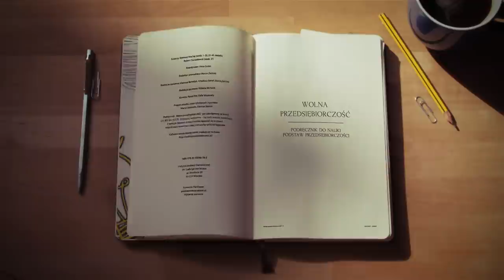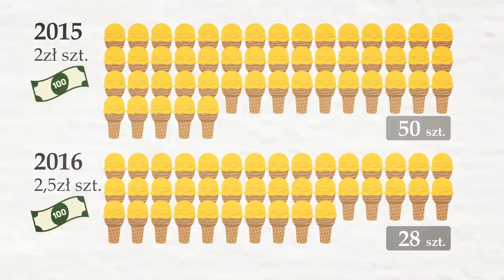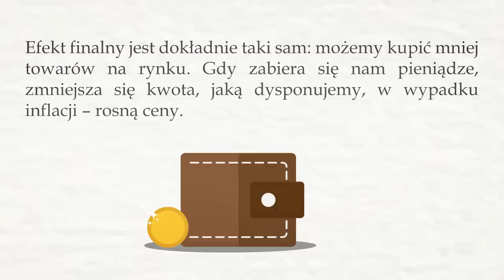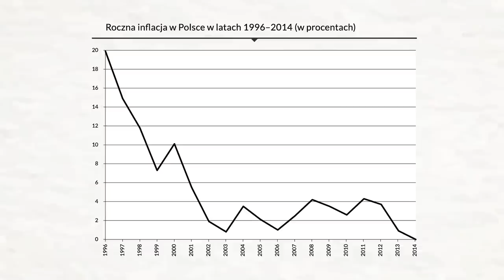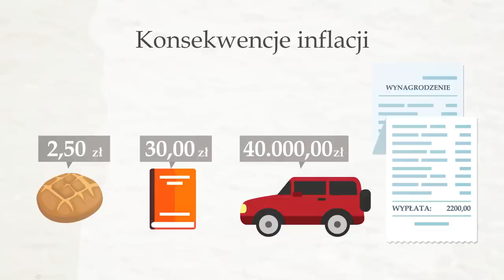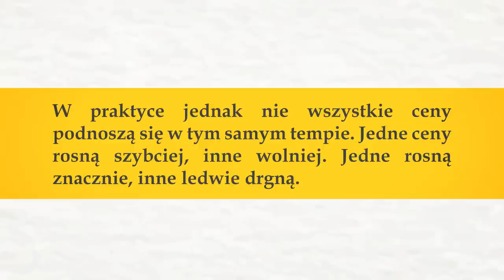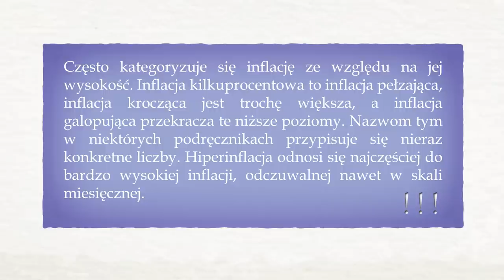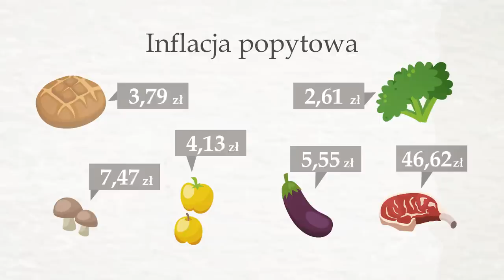12. Inflacja | Wolna przedsiębiorczość - dr Mateusz Machaj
Czym jest zjawisko inflacji? Czym jest siła nabywcza pieniądza? Jak się liczy inflację? Jak na inflacji jedni zyskują, a inni tracą? W jaki sposób inflacja zaburza funkcjonowanie rynku? Co powoduje inflację?

00:00 Sponsor
00:12 Czołówka
00:24 Czego się dowiesz?
00:41 Inflacja i siła nabywcza pieniądza
02:03 Pomiar inflacji
03:57 Deflacja
00:28 Konsekwencje inflacji
07:01 Czy wiesz że...
07:25 Dlaczego ceny rosną?
08:43 Koniec